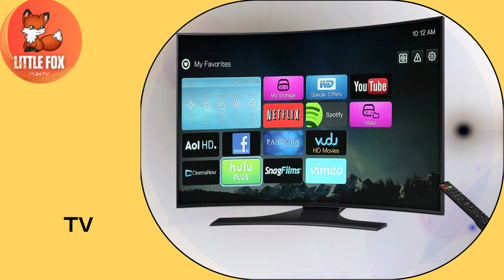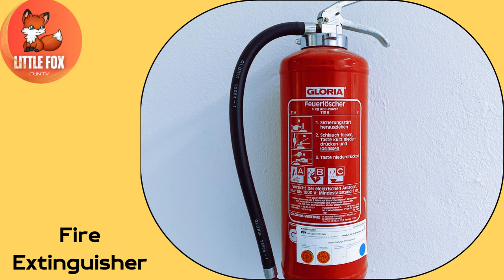Household Items Name | Learn 100 Essential Household Items names in English for kids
Welcome to our exciting and informative video, "Household Items Name | Top 100 Essential Household Items You Need to Know | Educational Kids Video"! In this engaging and educational video, kids will learn about the essential items found in every home. From the kitchen to the bedroom, we explore a wide range of common household objects that kids encounter daily. 🏠🛋️

This video is perfect for young learners, preschoolers, and toddlers who are curious about the world around them. We present each household item with clear visuals and simple explanations, making it easy for kids to recognize and name these objects. From toasters and microwaves in the kitchen to sofas and lamps in the living room, your little ones will discover the names and uses of 100 essential items found in every household. 🍴🛏️

Here's what your child will discover in this video:

The names and functions of 100 essential household items 🛠️
Simple and clear descriptions to enhance vocabulary 📚
Fun animations and visuals to make learning enjoyable 🎨
Everyday items from various rooms in a house, such as the kitchen, bedroom, bathroom, and more 🏠
This video aims to:

Expand children's vocabulary with practical words they can use daily 🗣️
Teach kids the importance and uses of common household items 🛋️
Encourage curiosity and exploration of the home environment 🏠
Make learning fun with colorful visuals and engaging content 🎉
Join us as we explore the world of household items in this fun and educational video. It's a great way to help kids become familiar with their surroundings and learn new words. Let's make learning an exciting adventure! 🌟

0:00 Introduction
0:30 Coffee Maker
0:39 Vacuum Cleaner
0:48 Hair Dryer
1:01 Stereo System
1:06 Ceiling Fan
1:15 Heater
1:20 Coffee Table
1:35 Pot Holders
1:39 Food Storage Containers
1:44 Spice Rack
1:59 Dresser
2:08 Wardrobe
2:14 Bookshelf
2:19 Lamp
2:24 Curtains
2:37 Broom
2:46 Bucket
2:56 Silverware
3:10 Pots and Pans
3:16 Cutting Board
3:25 Mixing Bowls
3:30 Tupperware
3:35 Dish Rack
3:40 Kitchen Towels
3:45 Dish Soap
4:09 Toilet Paper Holder
4:14 Toothbrush
4:20 Soap Dispenser
4:25 Shampoo
4:30 Toothpaste
4:41 First Aid Kit
4:46 Toilet Brush
5:11 Wall Clock
5:17 Calendar
5:21 Trash Bags
5:26 Laundry Detergent
5:31 Dryer Sheets
5:37 Umbrella
5:43 Step Stool
5:48 Flashlight
5:53 Batteries
5:57 Tool Kit
6:03 Tape Measure
6:08 Hammer
6:12 Screwdriver
6:18 Wrench
6:23 Pliers
6:32 Duct Tape
6:41 Light Bulbs
6:46 Smoke Detector
6:56 Cleaning Supplies
7:01 Rice Cooker
7:07 Salad Spinner
7:12 Pizza Cutter
7:16 Wine Glasses
7:26 Corkscrew
7:31 Ice Cube Trays
7:36 Luggage
7:46 Pillows
7:50 Blankets
7:55 Canisters
8:00 Teapot
8:09 Dish Towels
8:15 Wall Shelves